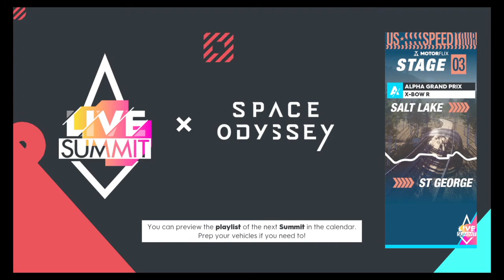The Crew® 2 Space Odyssey Stage 3 X-Bow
Hate this car too...